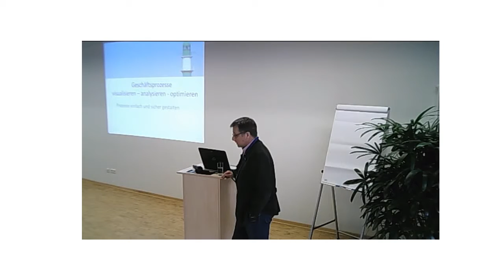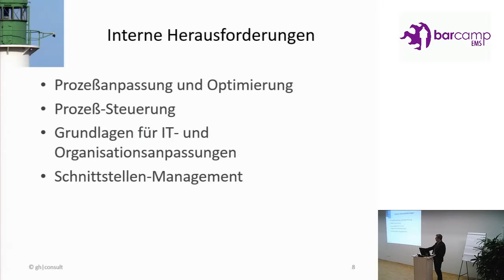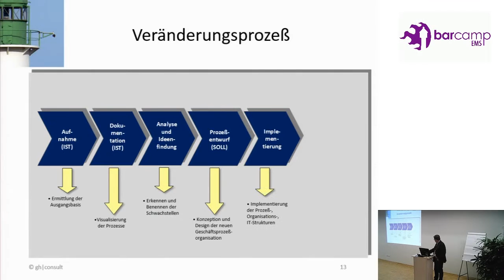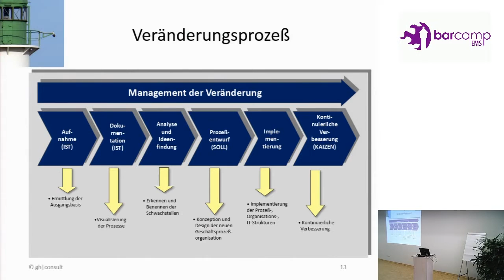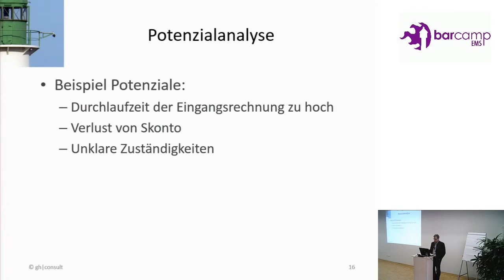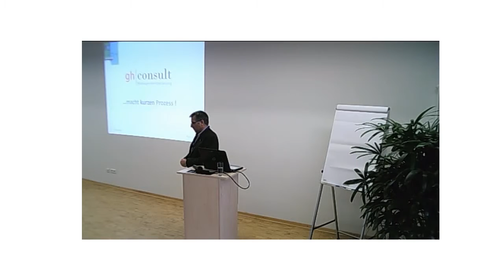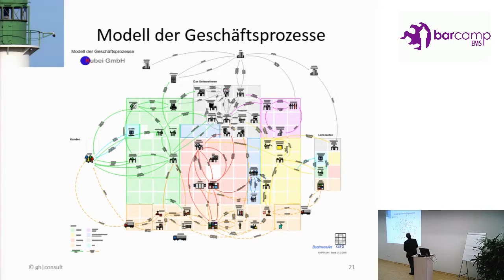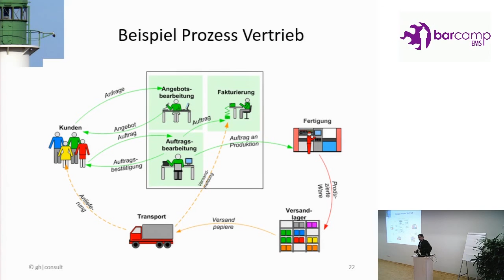Geschäftsprozesse visualisieren. Guido Hindahl auf dem Barcamp Ems 2016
Warum sollte ich meine Geschäftsprozesse visualisieren? Wie kann mich eine Visualisierung unterstützten bei Prozessoptimierung, Auswahl von Software und Digitalisierung von Prozessen? Guido Hindahl zeigt verschiedene Möglichkeiten Prozesse zu visualisieren anhand von Beispielen aus der Praxis.